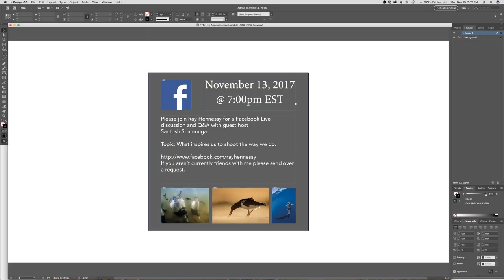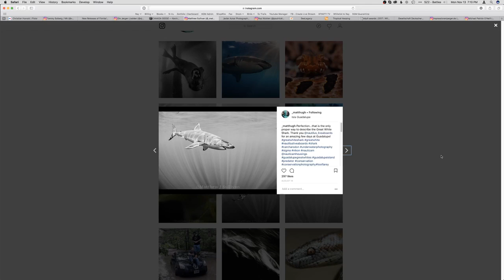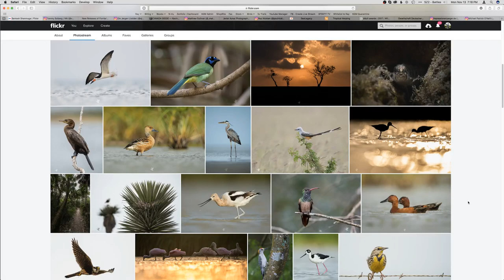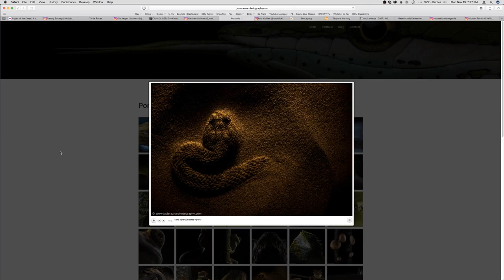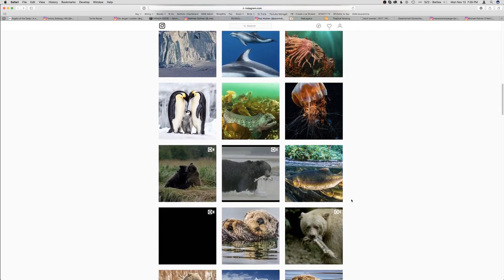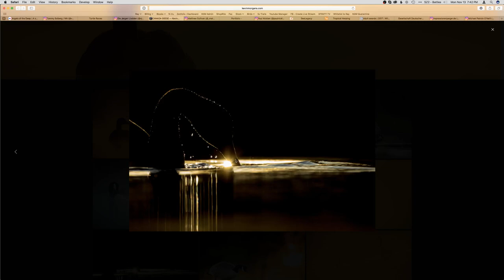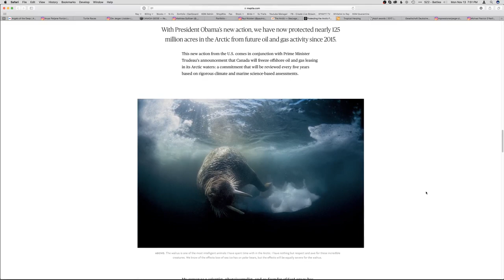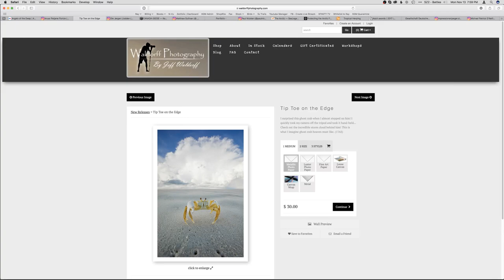Wildlife Photography Inspiration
Ray and Santosh Shanmuga talk about what inspires them in their wildlife photography pursuits.